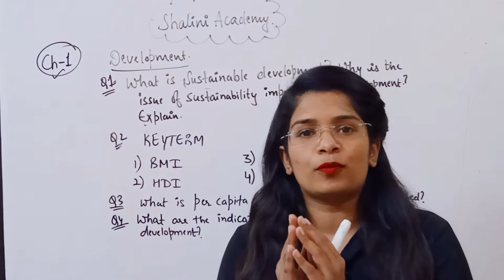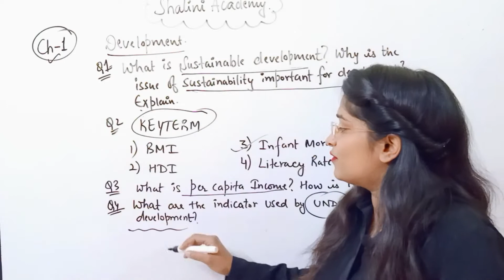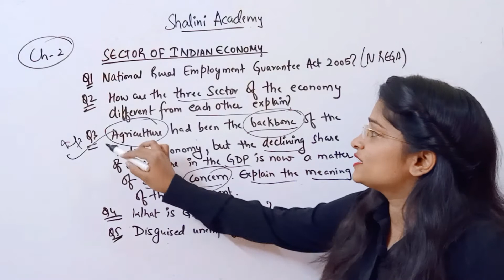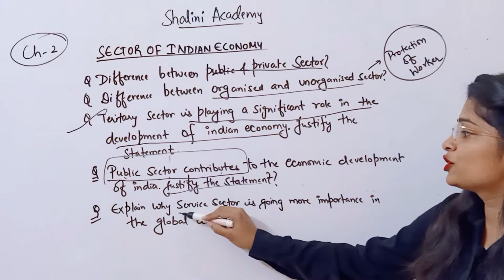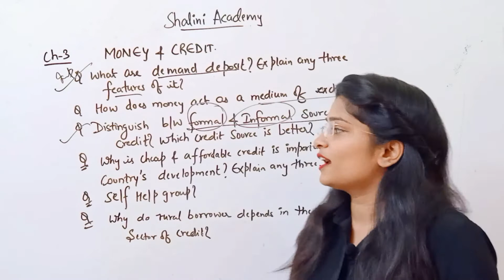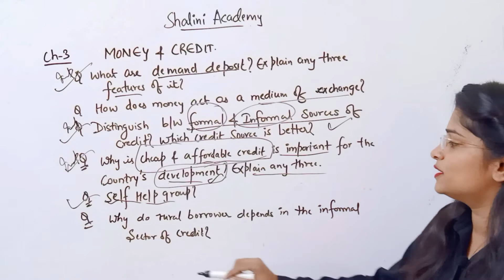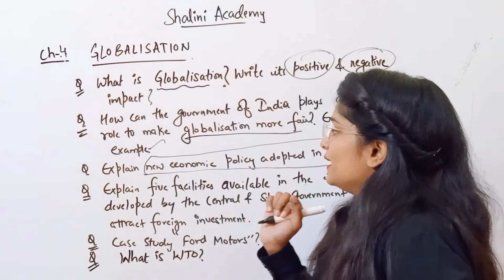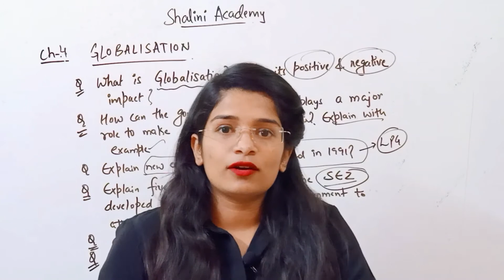CLASS 10 ECONOMIC IMPORTANT QUESTIONS | CLASS10 | BOARD EXAM